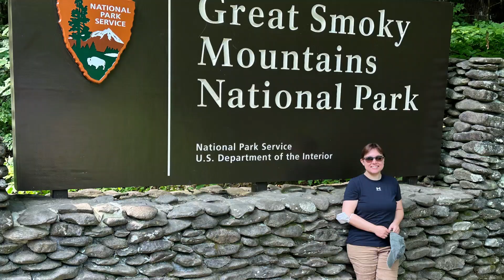River Trip Townsend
Townsend Tn Little River River Rat